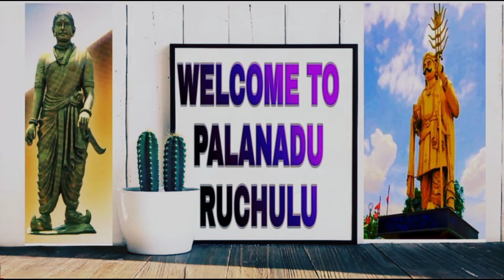Dhaba Style Aloo Kurma/Curry || ధాభా స్టైల్లోలోబిర్యానీ పులావ్ లో వేసే ఆలూ కర్రీ అదే రుచితో చేయండి😋😋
Function Style Aloo Kurma/Curry || ఫంక్షన్స్ లోబిర్యానీ పులావ్ లో వేసే ఆలూ కర్రీ అదే రుచితో చేయండి